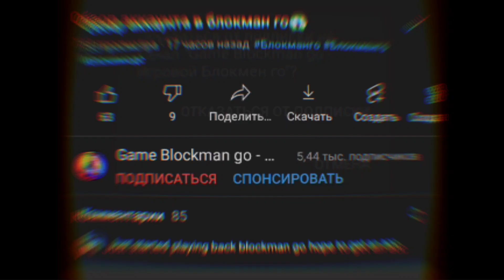HOW TO GET A FREE SKIN FOR A BLOCK IN BLOCKMAN GO